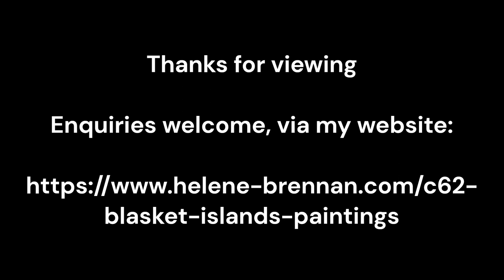Paintings of the Blasket Islands by Helene Brennan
Welcome to my slide show of paintings of the Blasket Islands, off the beautiful Dingle Peninsula, in the South West of Ireland. These are paintings in oil and oil pastels.  There are paintings of views of some of the Islands from the mainland as well as views actually on Great Blasket Island. There is more information on my website and I welcome any enquiries about my work. Please enquire via my website, as shown on my images.

Please relax and enjoy my paintings.